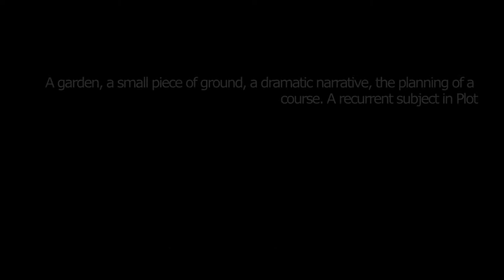Plot | Jude Broughan | Dimensions Variable